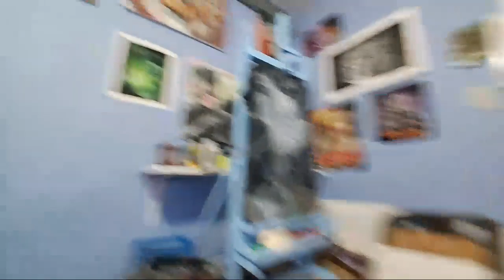How to Airbrush Spiderman